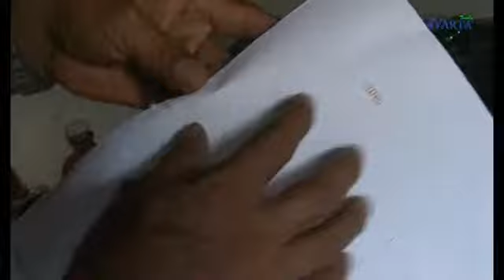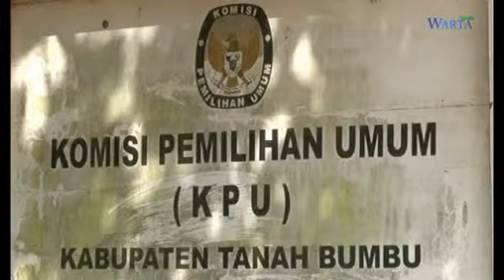(wartatanbu.com) Pelipatan surat suara pemilu 2014